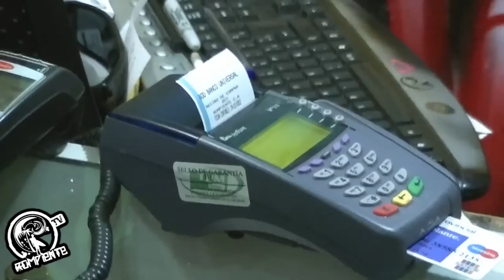Rompiemte 24 de Diciembre 2012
Aca le presentamos un vídeo de lo que fue el 24 de diciembre en la tienda.